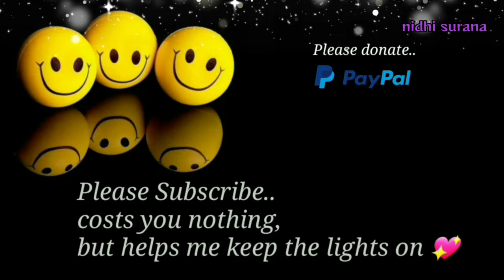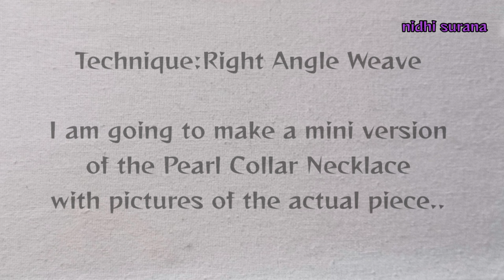Deepika Padukone Pearl Cape/Bib Choker Necklace/Step-by-step/Tutorial diy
Material:
Pearls
3mm
4mm
6mm
8mm
10mm
12mm
Transparent beads 12mm
Clasp
Beading thread needle

Hello,
A lot of effort goes into the making of these videos.
Cheers !! 😊😍😘

Multipurpose transparent adhesive for jewelry (=E6000)

0.16mm Beading thread :

11/0 Seed Beads Preciosa

Magnetic Clasp:

4mm Bicones mix colours

Beading Needle #12:

Fishing Line 0.30mm:

15/0 Seed bead Silver

11/0 Seed beads, Jablonex (imported)

11/0 Miyuki Round Mix colour

11/0 Gold Miyuki

0.20mm Fishing line Beading string

0.30mm Nylon fishing line

11/0 Seed beads silver lined colour mix

Jewellery making Wire (gold)

Jewellery making Wire (copper, silver & brass)